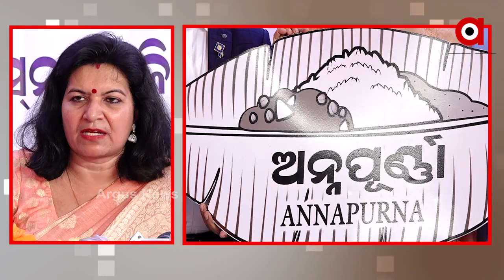କ୍ଷୁଧାମୁକ୍ତ ଓଡିଶା ଅନ୍ନପୂର୍ଣ୍ଣା ଟ୍ରଷ୍ଟର ଆଭିମୁଖ୍ୟ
ଆଜି ଲୋକାର୍ପଣ ହୋଇଛି ଭୁବନେଶ୍ୱର ସାଂସଦ ଅପରାଜିତା ଷଡଙ୍ଗୀଙ୍କ ମାନସପୁତ୍ର ଅନ୍ନପୂର୍ଣ୍ଣା । କ୍ଷୁଧାମୁକ୍ତ ଓଡିଶା ଅନ୍ନପୂର୍ଣ୍ଣା ଟ୍ରଷ୍ଟର ଆଭିମୁଖ୍ୟ । ଜୀବନ ଜିବୀକା ପାଇଁ ସଂଘର୍ଷରତ ଭୋକ ଉପାସରେ ରହୁଥିବା ଓଡିଶାବାସୀଙ୍କୁ ଖାଦ୍ୟପାଇଁ ଆତ୍ମନିର୍ଭରଶୀଳ କରାଇବା ଅନ୍ନପୂର୍ଣ୍ଣାର ଲକ୍ଷ ଓ ଉଦ୍ଦେଶ୍ୟ ବୋଲି ପ୍ରକାଶ କରିଛନ୍ତି ସାଂସଦ ଅପରାଜିତା ଷଡଙ୍ଗୀ.